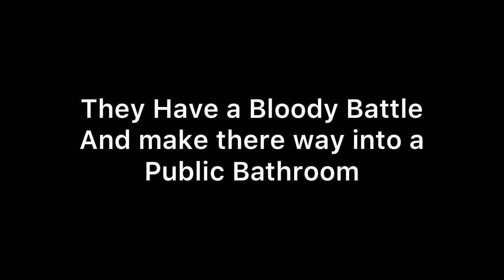Flamingo Vs Luisgamercool23